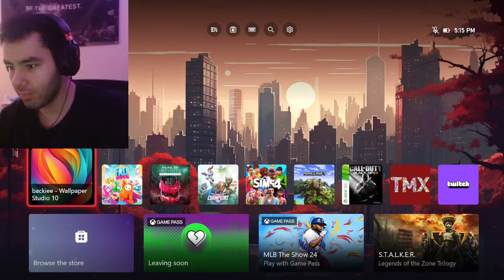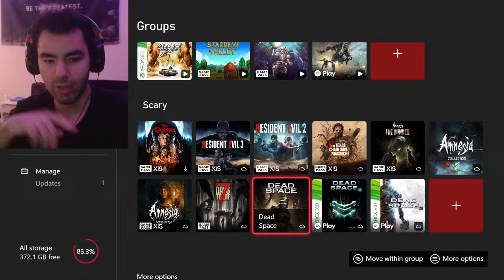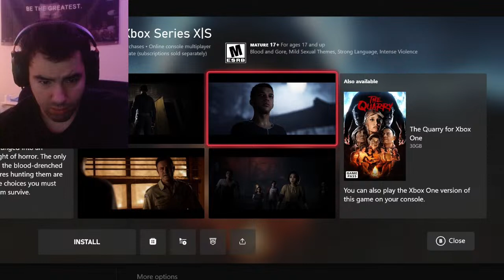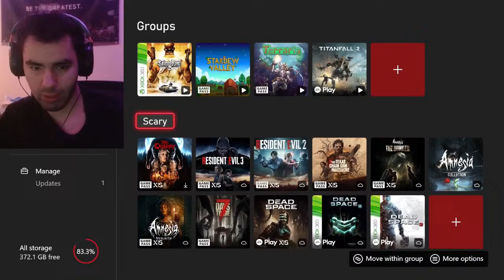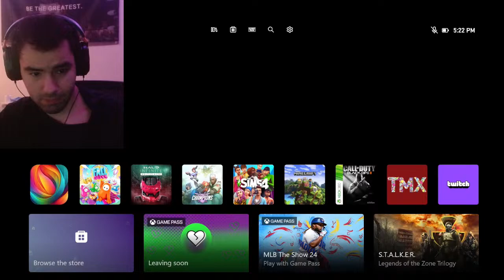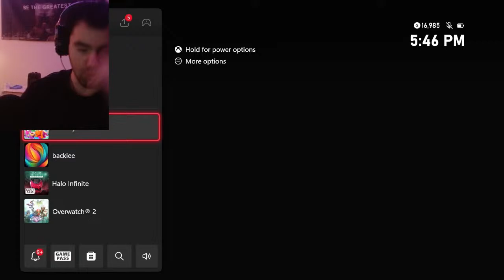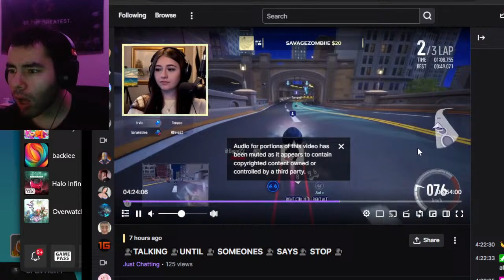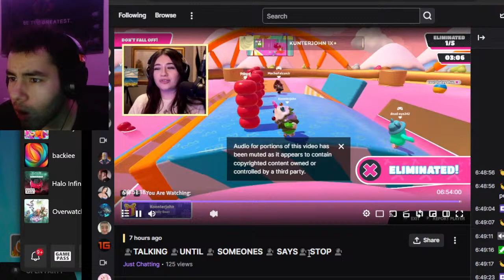Connor plays Fall Guys | Full Stream 3/25/24